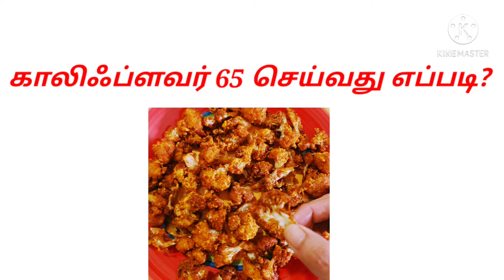How to cook crispy cauliflower 65 tamil/ ingredients/Restaurant style cauliflower 65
How to cook cauliflower 65 tamil.